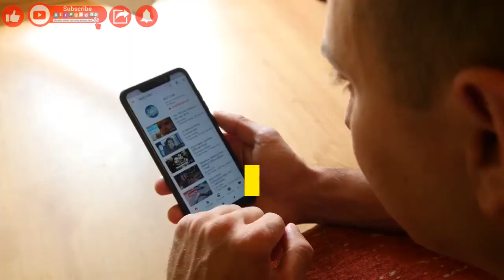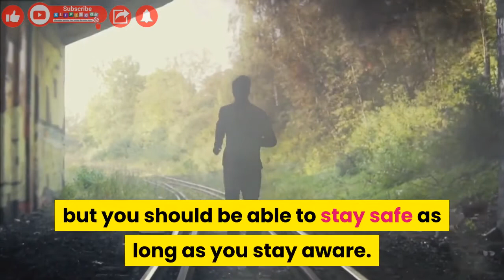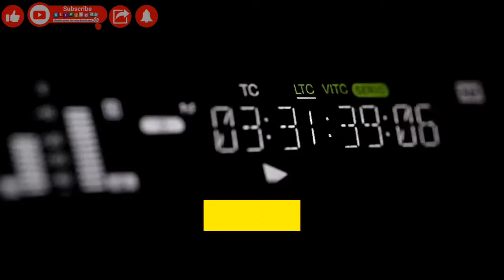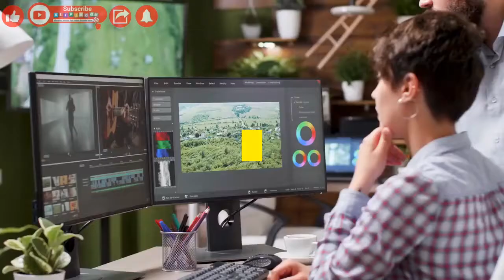Pros and cons of making your own youtube videos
-  Beberapa rekaman yang digunakan di saluran ini bukan milik kami, hak ciptanya adalah milik pemilik rekaman masing-masing yang disebutkan di dalam dan deskripsi  video.

- Beberapa konten digunakan untuk tujuan pendidikan di bawah penggunaan wajar.
dibuat untuk "penggunaan wajar" untuk tujuan seperti kritik, komentar, pelaporan berita, pengajaran, beasiswa, dan penelitian. Kiat penggunaan nirlaba, pendidikan, atau pribadi seimbang demi penggunaan yang diperkenankan.